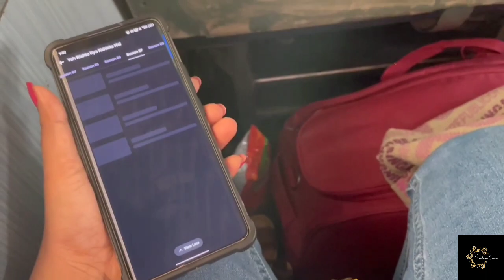ଆମେ ଚାଲିଲୁ କେନ୍ଦୁଝର🥰|Train Miss ହେଇଯାଇଥାନ୍ତା🙁|ମୋ ପାଇଁ କେତେ ସାରାGifts🫣day1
ଆମେ ଚାଲିଲୁ କେନ୍ଦୁଝର🥰|Train Miss ହେଇଯାଇଥାନ୍ତା🙁|ମୋ ପାଇଁ କେତେ ସାରା Gifts🫣

ଜୟ ଜଗନ୍ନାଥ 🙏
ପ୍ରଭୁ ସମସ୍ତଙ୍କର ମଙ୍ଗଳ କରନ୍ତୁ।❤️

Hey everyone,
This video is all about a day in my life.
I shared recipes with you in this video.